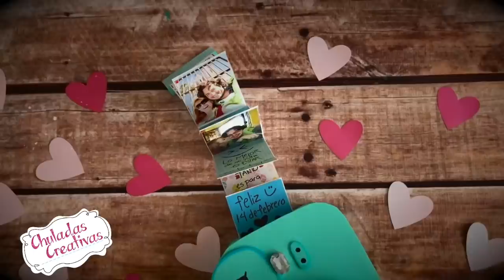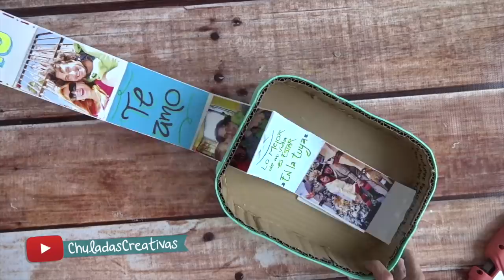Camara Instantánea SORPRESA INSTAX :: Amor y Amistad San Valentin Regalo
Mis Chuladas hoy les enseño hacer un regalo muy especial, una cámara instantánea INSTAX de FUJIFILM con frases y fotografías desplegables de la cámara, este regalo es muy económico y original, te va a encantar

★ ✩ Sanpchat : ChuladaCreativa